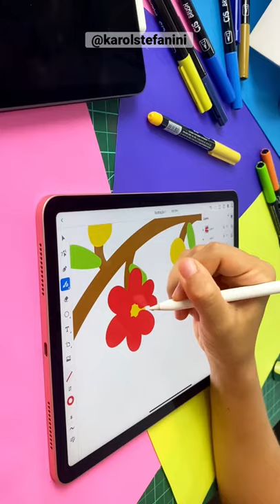Desenhando direto na TELA! Tudo sobre artes digitais no IPAD!